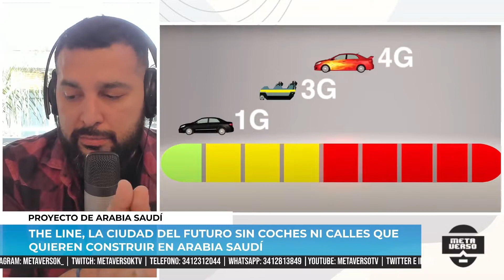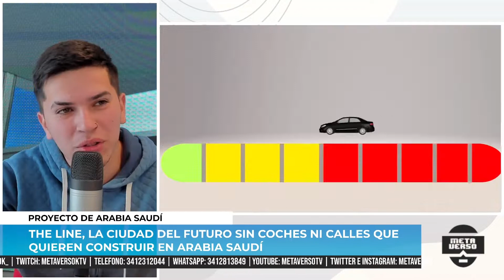'La Línea': una extraño proyecto de ciudad horizontal en Arabia Saudí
Arabia Saudí está diseñando una nueva ciudad, de 150 pisos de altura, que funcionará como un espacio semicerrado donde las personas pueden vivir y trabajar sin siquiera tener que poner un pie en el exterior. Y aunque los videos promocionales publicados esta semana buscan probablemente darle un aire utópico al proyecto, lo que consiguen es justamente lo contrario.